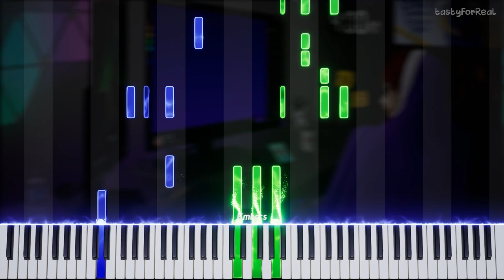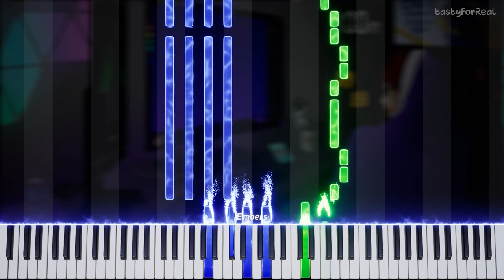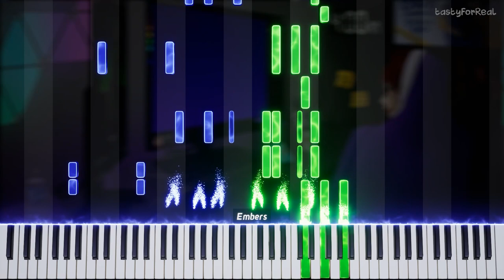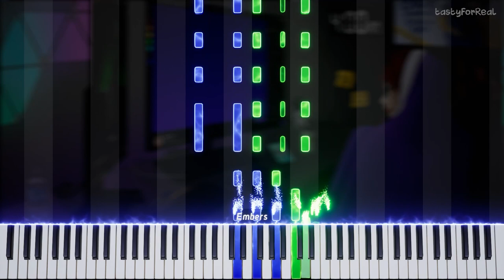Derivakat - 4AM [Dream SMP Song] (Piano Cover)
𝗘𝗠𝗕𝗘𝗥𝗦 🔥 ► This video was proudly made with Embers! Get Embers and start creating awesome piano videos today!

Had a lot of fun arranging this one. Hope you guys enjoy it! :D

Soon, I will be moving the app Embers 2.1 version to 2.2! :D

4AM is a song created by Derivakat. This song is dedicated to the live stream contents that enormously and STILL gained tons of attractions called the DreamSMP!

This piano arrangement of 4AM is fantastic to play! You can learn it from this video or my sheet music, which is always available to download from every PianoTutorial video description!CREDITS

Arranged by tastyFr

I am also launching my Discord server! If you have Discord, come join the server where all the fun happens!:

My Discord tag: tastyFr#3429
Twitter (see above!)

I will check them out and see if they can be translated into piano sheet music! :)